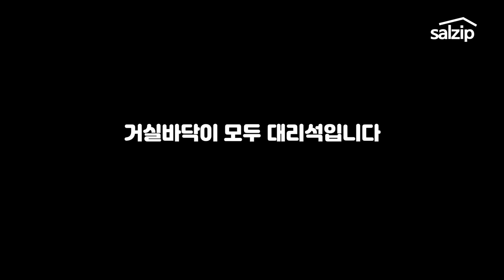일산 킨텍스원시티 34평 B타입 둘러보기 (알파룸, 베타룸, 대리석 바닥까지 후덜덜합니다)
구독자님 덕에 풀옵션집을 찍었습니다 ㄷ ㄷ  좋은 집 촬영기회 주셔서 감사합니다 :)